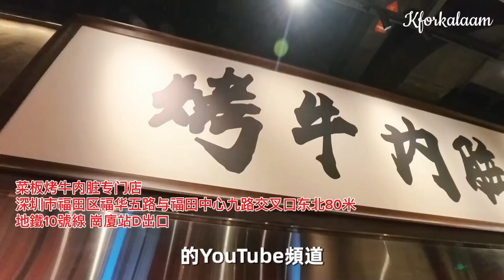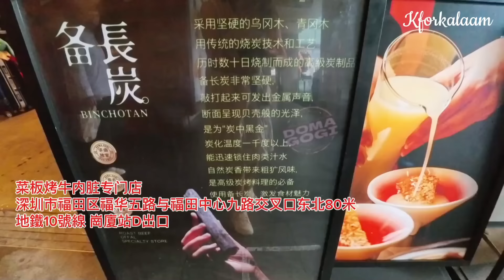深圳獨家¥89一米牛大腸🫢創意韓式料理🔥冰烤燒酒沙冰🍶蜂巢手釀糯米酒🫗店員全程幫烤👍高顏值📷儀式感✨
菜板烤牛内脏专门店
深圳市福田区福华五路与福田中心九路交叉口东北80米
地鐵10號線 崗廈站D出口